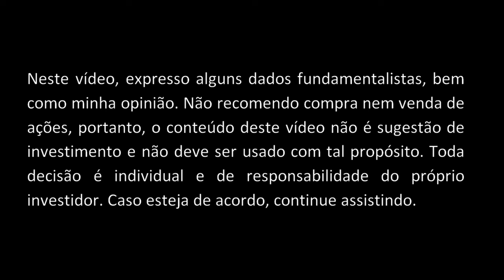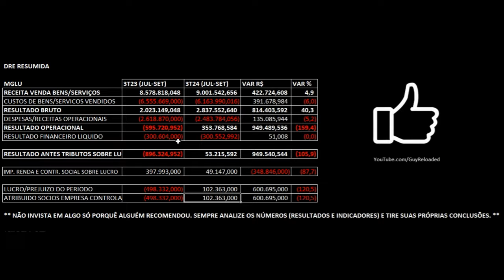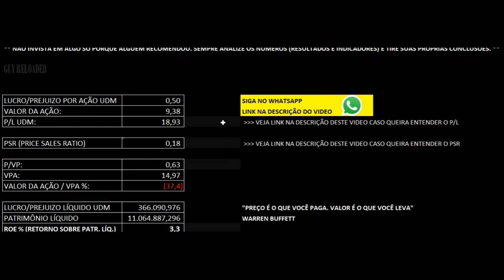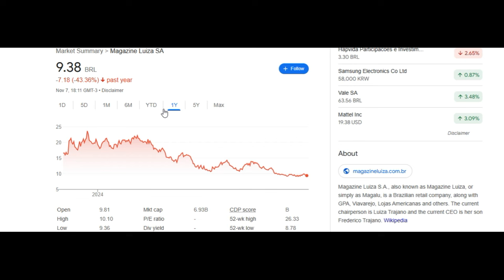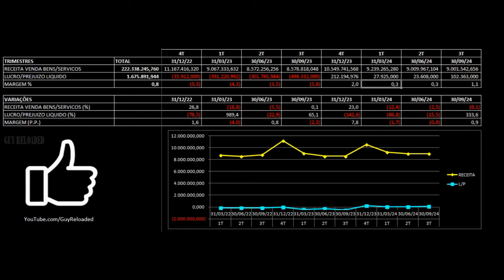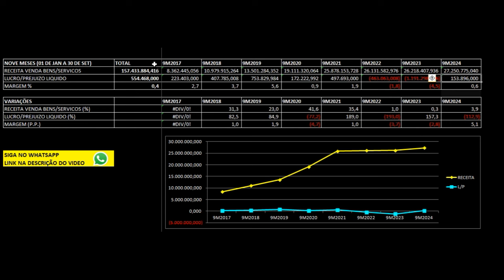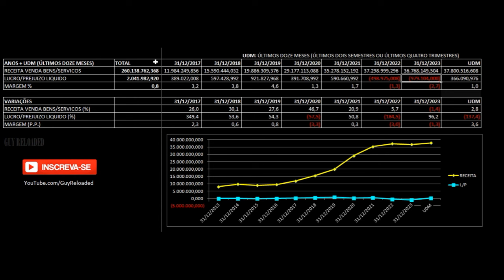Magazine Luiza Sai Do Prejuízo Para Lucro. Resultados 3T24 2024 Ações MGLU3 Magalu